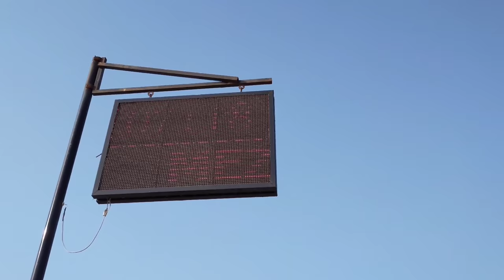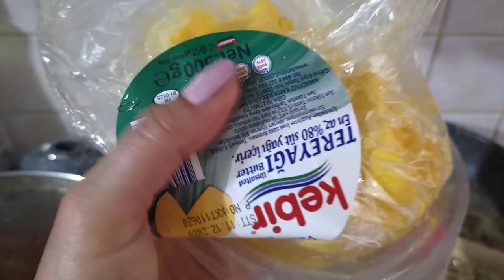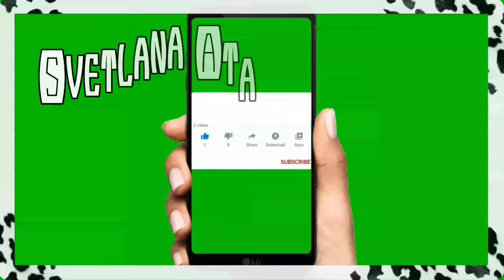Что мы планируем на КУРБАН-БАЙРАМ?Как приготовить очень вкусный и рассыпчатый турецкий плов из риса?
В этом видео я поделюсь с вами нашими планами, как и что мы планируем провести КУРБАН-БАЙРАМ.
А также научу вас , как приготовить очень вкусный и рассыпчатый турецкий плов из риса.
Вам понадобиться:
1 стакан риса
2 стакана горячей воды
Мелкая лапша двух видов по 1 чайной ложке
1 чайная лока оли
1-2 столовые ложки сливочного масла.